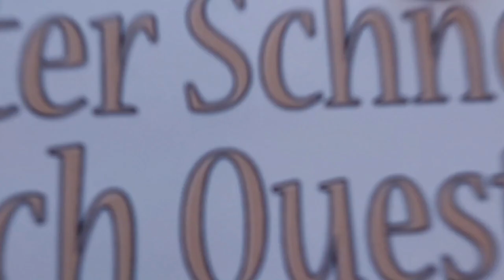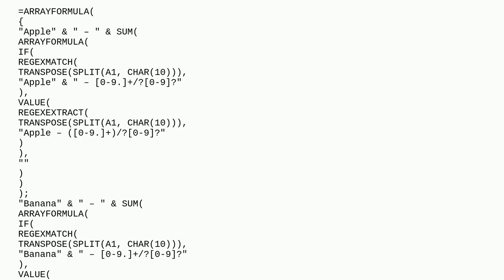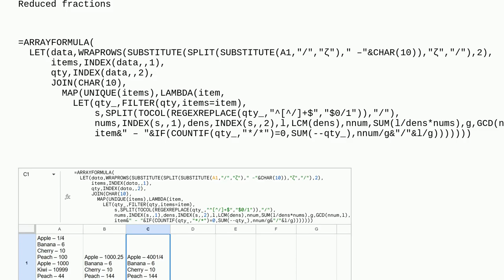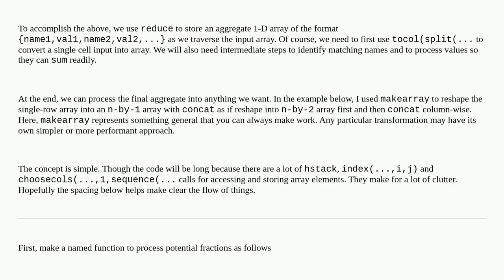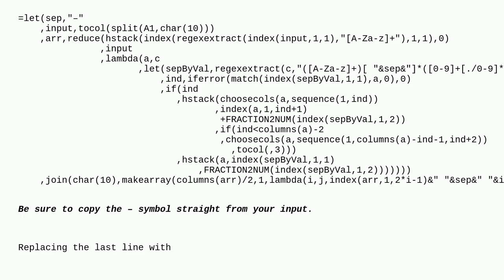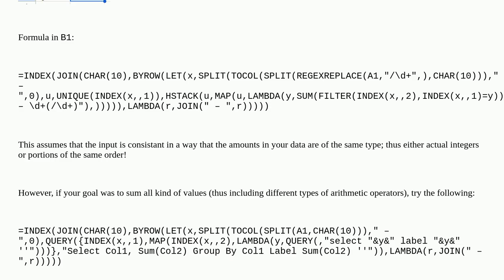Combine duplicate items and sum up values – within a single string/cell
A special thanks goes out to the community

  google-sheets-formula google-sheets